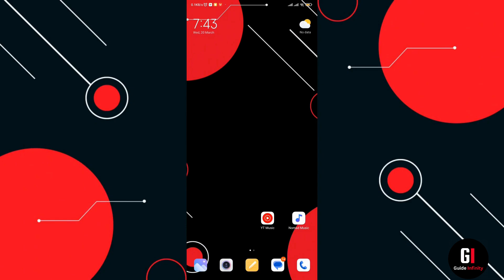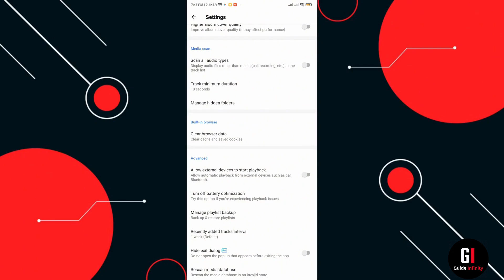How To Stop Music Auto Playing When Connecting Bluetooth Device On Android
In this video I will show you How To Stop Music Automatically Playing When Connecting To Bluetooth Device On Android

Do you want to know How To Stop Music Auto Playing When Connecting Bluetooth Device On Android?? This video is a step-by-step tutorial on how you can Stop Music Auto Playing When Connecting Bluetooth Device On Android

 ✨Recommended VPN: ✨
Do you protect yourself online? Prices Start From Only $3.59/mo

Here at Guide Infinity - we will go through how to tutorials, technology tutorials, and tech tutorials.  We are dedicated to providing you with the best how-to videos and tutorials on a variety of topics